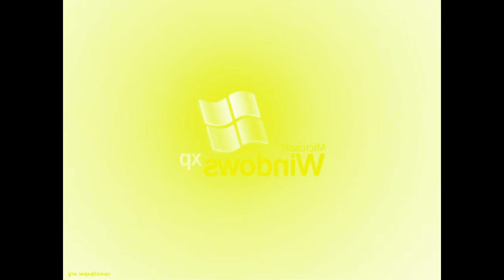Windows XP in Pixitracker Majors 680 and 681